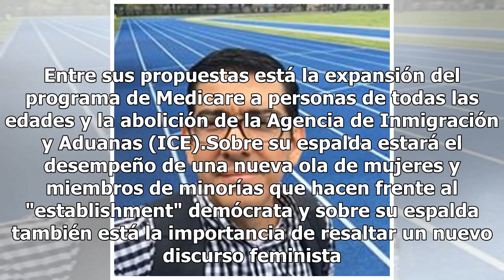Alexandria Ocasio-Cortez, la demócrata millenial que derrotó a Trump en NY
Alexandria Ocasio-Cortez es, quizá, la estrella millenial de las elecciones de este martes 6 de noviembre. Con 29 años, es la mujer más joven en llegar al Congreso de Estados Unidos; sin embargo, tiene otras credenciales para resaltar en la política: latina, originaria del Bronx con un discurso de c...